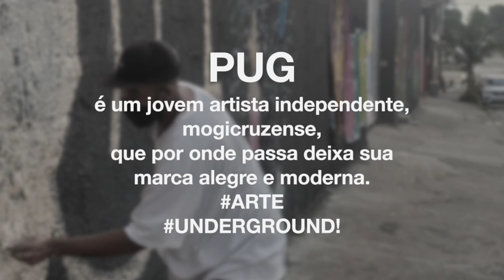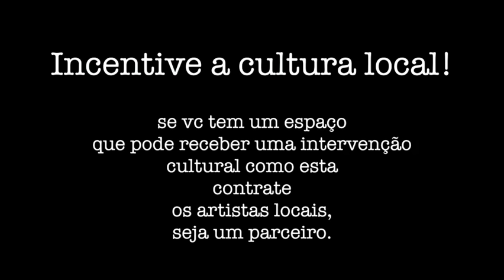PUG grafite em MC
grafite em Mogi das Cruzes uma tradição desde que surgiu.
nossa cidade um berço de grandes artistas e mentes pensadoras.
neste video o artista PUG em uma intervenção.